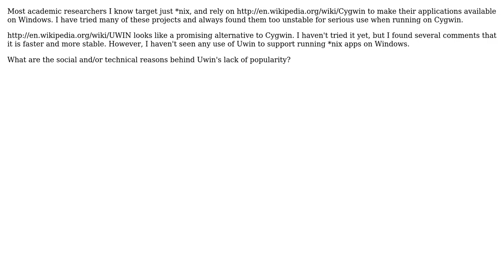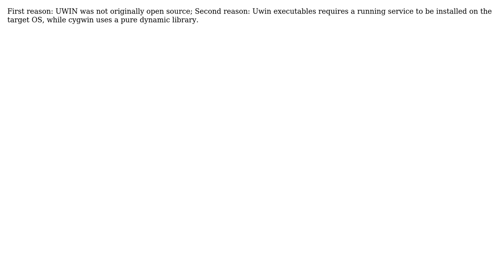Software Engineering: Why most use Cygwin and not Uwin? (2 Solutions!!)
Software Engineering: Why most use Cygwin and not Uwin?

With thanks & praise to God, and with thanks to the many people who have made this project possible! | Content (except music & images) licensed under CC BY-SA | Music | Images & others | With thanks to user user83155 user user287424 user Greg Hewgill and the Stack Exchange Network Trademarks are property of their respective owners. You are responsible for your own actions.